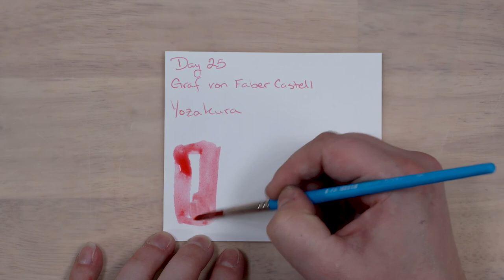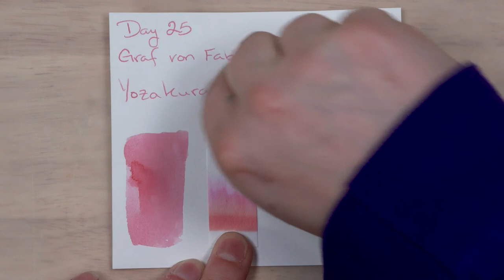30inks30days -November 25- Graf von Faber-Castell Yozakura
Happy Thanksgiving! This year, I'm very thankful that this hobby has brought so many amazing people into my life. Thank you for hanging with me and your kind words. Also, today's ink is pink, and I'm thankful for that as well.

If I've missed you, let me know so I can add you to my list.

Paper is Fabriano Artistico 140lb. Cold Press Watercolor Block cut to size.
Pen is a Platinum Preppy filled with my 25% bleach water solution.
All brushes are synthetic so as to not melt in the bleach water.